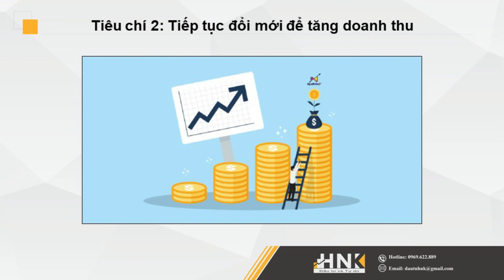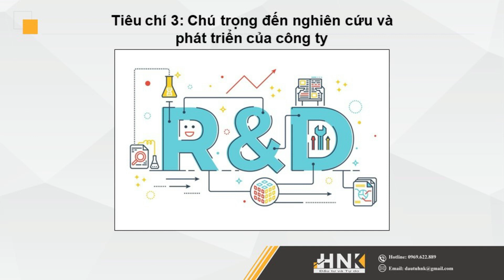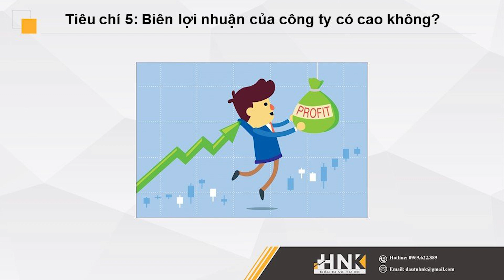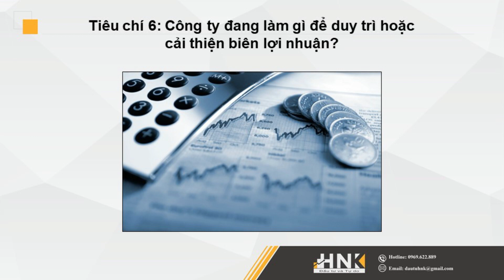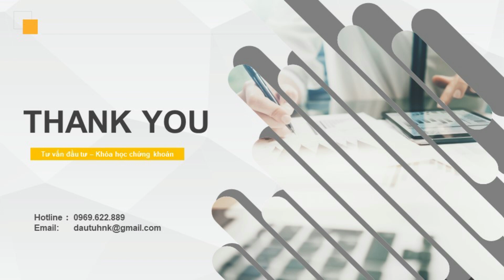15 TIÊU CHÍ CHỌN CỔ PHIẾU TĂNG TRƯỞNG P1 | LỌC CỔ PHIẾU TỐT | BỘ LỌC CỔ PHIẾU | ĐẦU TƯ HNK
15 TIÊU CHÍ CHỌN CỔ PHIẾU TĂNG TRƯỞNG P1 | LỌC CỔ PHIẾU TỐT | LỌC CỔ PHIẾU TĂNG TRƯỞNG

Philip Fisher  là một trong những nhà đầu tư đại tài. Nếu bạn đã, đang hay sẽ đầu tư mà quan tâm đến chuyện: “Có công thức nào để lọc cổ phiếu tiềm năng không?” thì bạn nên xem video này! Theo Fisher, nếu một công ty có đủ 15 điểm này sẽ được coi là công ty tuyệt vời để đầu tư. Vậy 15 tiêu chí đó là những gì?

Mỗi tuần, chúng tôi sẽ chia sẻ đều đặn 2 video thuộc chủ đề hướng dẫn đầu tư chứng khoán cơ bản.

Hãy đầu tư đúng với bản chất của đầu tư để nắm bắt lấy cơ hội của mình ! Hãy đầu tư vào những gì bạn thực sự hiểu !

🎯 Để đăng ký nhận thông tin chi tiết về các khoá học chứng khoán từ cơ bản đến nâng cao vui lòng đăng ký tại đây

🎯 Để mở tài khoản miễn phí tại nhà, trải nghiệm dịch vụ tư vấn đầu tư, quản lý tài sản vui lòng đăng ký tại đây

🎯 Để đăng ký nhận số liệu phân tích vui lòng đăng ký tại đây

🔍Tìm kiếm: đầu tư hnk, chứng khoán hnk, tư vấn đầu tư chứng khoán, chứng khoán, cổ phiếu, học đầu tư chứng khoán, nhận định thị trường, chứng khoán vỡ lòng, kiến thức chứng khoán, tài chính cá nhân, quản lý tiền bạc, đầu tư tài chính.

👉 SĐT: 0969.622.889 (call, sms, zalo)

©  Bản quyển thuộc Đầu Tư Chứng Khoán Cùng HNK 👉 Do Not Reup
Mọi hành vi sao chép nội dung sẽ bị xóa tài khoản vĩnh viễn.